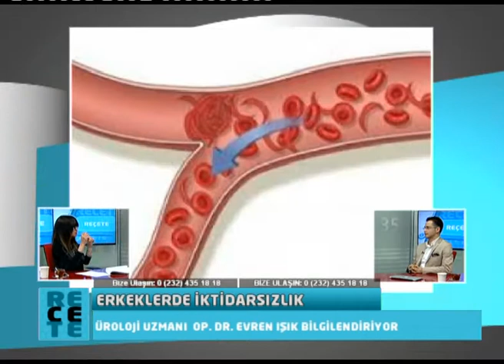Sertleşme problemi nasıl teşhis ediliyor ? | Op. Dr. Evren Işık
Beni Sosyal Medyada Takip Edebilirsiniz.

Randevu için bize ulaşabilirsiniz: 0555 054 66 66

Op. Dr. Evren Işık
Ankara Üniversitesi Tıp Fakültesi’nden 2007 yılında mezun olan Op. Dr. Evren Işık, uzmanlık eğitimini 2012 yılında Ankara Atatürk Eğitim ve Araştırma Hastanesi Üroloji Kliniği’nde tamamlamıştır.
Uzmanlık eğitimini tamamladıktan sonra Ankara Atatürk Eğitim ve Araştırma Hastanesi Üroloji Kliniği’nde operatör olarak 3 sene çalışan Işık, kariyerine Denizli Devlet Hastanesi’nde devam etmiştir.
Denizli Devlet Hastanesi’nde 2 sene görev yaptıktan sonra Özel İzmir Can Hastanesi Üroloji kliniğinde göreve başlamış ve şuan hastalarını Kendi Kliniğinde kabul etmektedir.